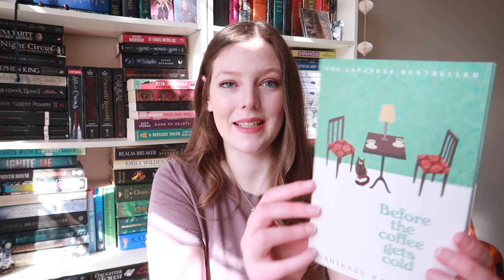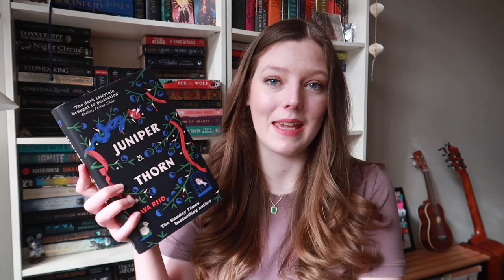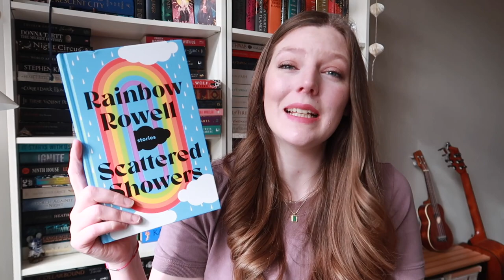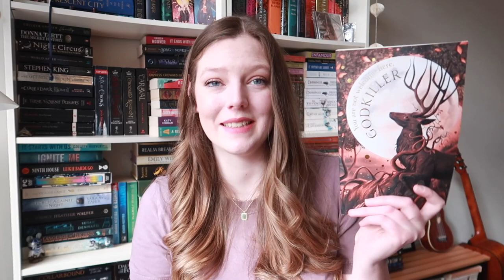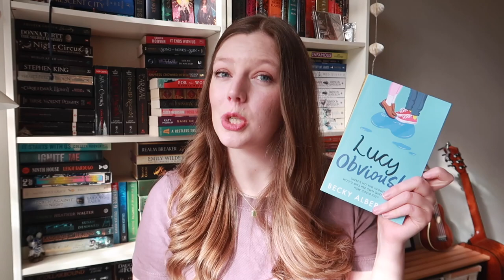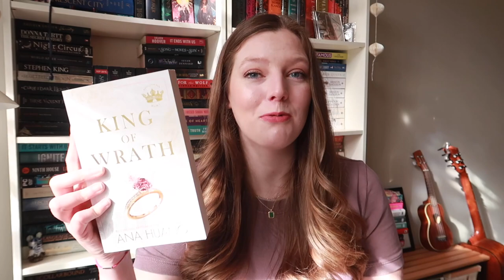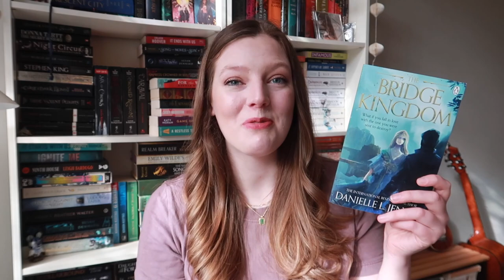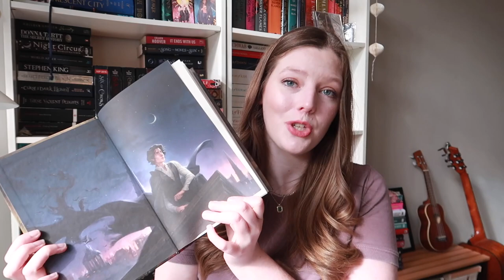A HUGE START OF THE YEAR BOOK HAUL 📚✨ // booktok books, special editions & most anticipated reads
All the books I've acquired over the last few months ✨ I think it was about time for a huge book haul! Do let me know which books you've read or are excited about in the comments below!

♔ LINKS ♔